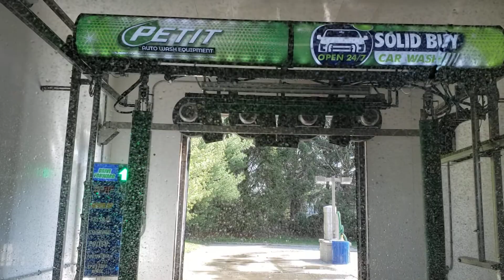Petit Auto Wash Equipment - Accutrac 360i - 6 Pass Wash in Seville, Ohio - Solid Buy Car Wash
This Petit Wash system is owned by Solid Buy Car Wash:
112 W Greenwich Rd, Seville, OH 44273